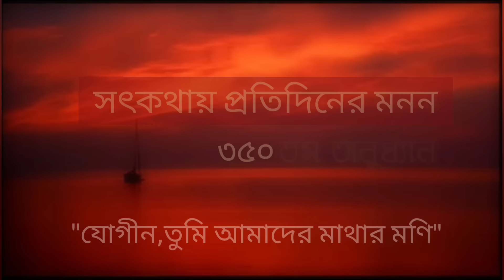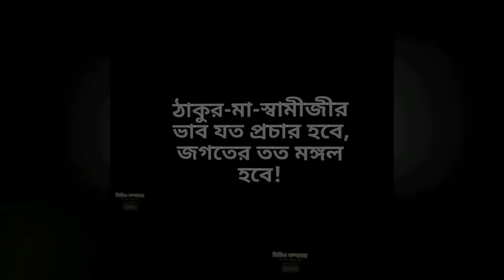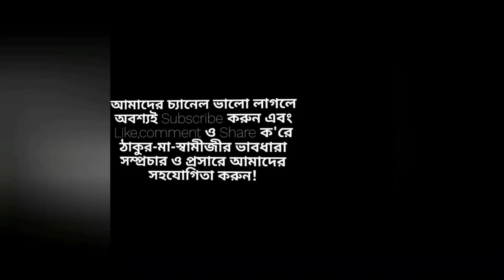"যোগীন,তুমি আমাদের মাথার মণি"(পর্ব ৩৫০-সৎকথায় প্রতিদিনের মনন)| Prof. Arijit Sarkar | Pranaram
"যোগীন,তুমি আমাদের মাথার মণি"(পর্ব ৩৫০-সৎকথায় প্রতিদিনের মনন)| Prof. Arijit Sarkar |